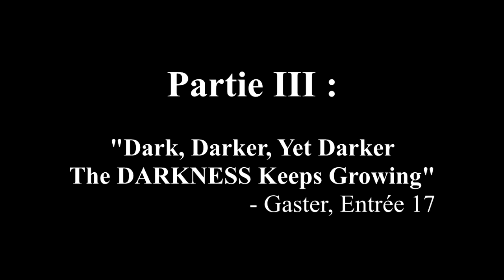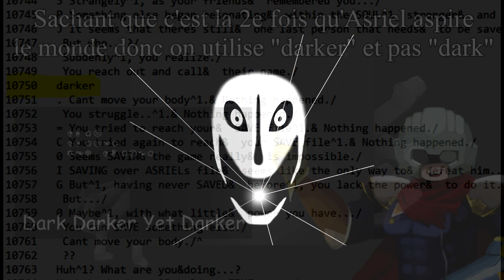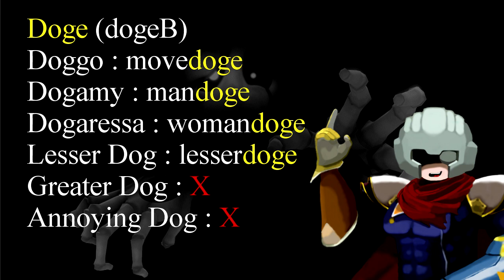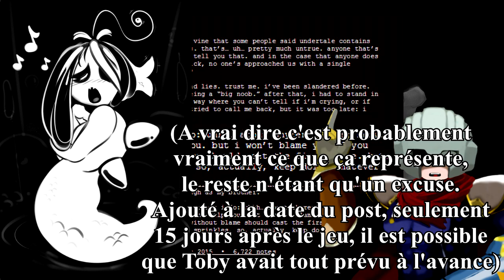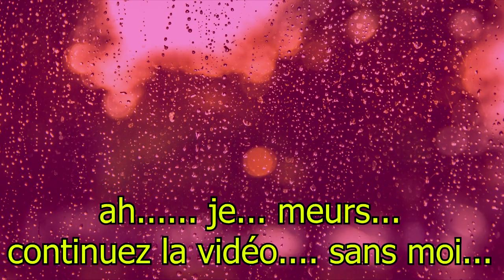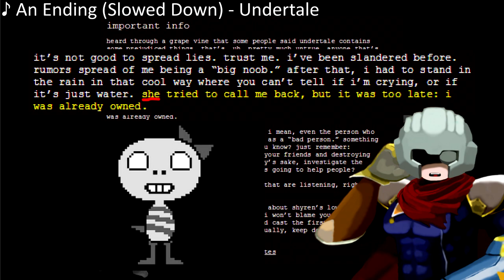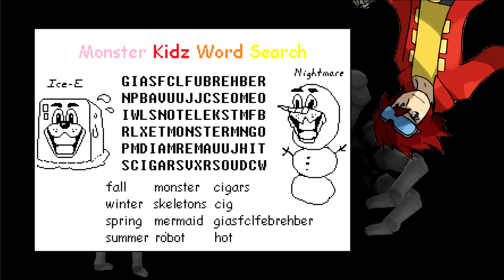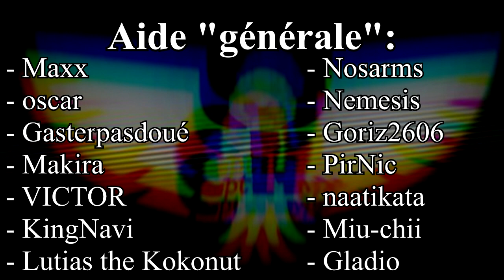MBT - La VERITE sur GASTER ~ Part.2 : Machine - Undertale (999) [avec Enzoul]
Seconde partie de la trilogie de l'homme qui parle avec les mains, toujours avec Enzoul, et cette fois-ci avec une vision très différente de celles données jusqu'à présent sur un sujet assez peu traité : ce qu'était Gaster avant sa mort.

Cet épisode est très en retard donc petit point ! Grossièrement imaginez tout ce qui pourrait retarder une vidéo... eh bah ça m'est arrivé là ! Entre la perte de fichiers audios, les bugs au montage, les imprévus d'un point de vue de ma vie personnelle et une charge de travail dans mes études assez importante, tout y était x(
Ajoutez à ça qu'évidemment au bout d'un moment j'étais pas forcément extrêmement motivé (c'est toute la difficulté : travailler une journée entière en sachant qu'on aura pas du tout terminé, et c'est assez peu motivant au final, on peut pas le faire n'importe quand). Donc j'ai tout simplement décidé de prendre mon temps et ce sera pareil pour la partie 3 (qui prendra pas autant de temps non plus, faut pas déconner, surtout que je suis en vacances cette semaine). Donc voilà, vous êtes mis à jour sur la situation !